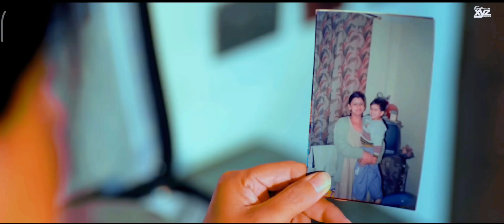Maa Tu bhagwaan hai || Maa tu meri jaan hai 🥰❤ || New song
Maa Tu bhagwaan hai || Maa tu meri jaan hai 🥰❤ || crazy ggeffective crazyxyz maamaa songo meri maa songcrazy xyz songCrazy xyz songamit sharmaoh meri maa song

Meri Maa Meri Jaan (Official Video) Ravi Maliya Ft. Amit sharma |New Song 2023 | Crazy XYZ New Songs

In bloom

534K views · 23 hours agoINDIA
...more

XYZ Records
405K

102K

Save

Report

Comments • 9,902
Up next

2:35

New Song *Nahi Jaana ( Edited Video ) | Edited By:- Fusion: A World Of Music Crazyxyzrecords​
Fusion : A world of Music •36K views

5:42
1 किलो सोडियम मेटल पानी मे - sodium metal in hindi
MR. INDIAN HACKER•10M views

2:39
crazy XYZ :- Safar | @CrazyXYZ | Amit Sharma | The Untold Success Story | official music video
RSR Music 🎵•4M views

14:50
I Gave Rs1,00,000 to a RICH GIRL VS POOR GIRL To spend in 60 minutes Challenge !!
Fukra Insaan
New
2.7M views

3:16
Banda Tera Aashiq Ho Gaya : Ankit Tiwari | ft. @CrazyXYZ | Priya Deol
SAYA STUDIO •4.9M views

9:51
Worlds Smallest Drone - Will It Fly ?
MR. INDIAN HACKER•11M views

18:56
Finally We Bought Our New SuperBike From YouTube Money - Worth 20 lakh
New
439K views

19:30
Desi Cricket || देसी क्रिकेट || The Comedy Kingdom
The Comedy Kingdom•5.6M views

17:09
100 Youtuber's mystery buttons But ONLY1 lets you escape !!
Fukra Insaan•9.2M views

17:11
Living Desi Goat Man Life Challenge | Not Easy
Crazy XYZ•3.7M views

24:16
I Hire 50 Fake Photographers - Celebrity Prank In Public
MR. INDIAN HACKER•13M views

7:02
REALITY OF SHOWOFF PEOPLE | Round2Hell | R2H
Round2hell•52M views

Description

XYZ Records
102K
Likes
534,222
Views
11 May
2023
XYZ Records Presenting A Brand New Song "Meri Maa Meri Jaan" Sung By Ravi Maliya. Music Compose & lyrics Penned By Umed. Video Direct By Filmi Keede

Song - Meri Maa Meri Jaan
Staring - Amit Sharma And Team  (Kartar, Mohit, Ankit, Rahul, Shashi, Vikas, Bablu)
Child Actor -  Beehu Pargati & Sarthak Aarya
Singer - Ravi maliya
Lyrics - Umed & Javed
Mother (Act) - Nisha Sharma
Programming/Composer/Mix /Music - Umed
Mastering BSanjh
Rytham Arranger - Farrie
Fluet - P.Nath
Guitar - V.Sachdeva
Recording - Rabab Music Studio (Mohali)
Dop - Swami
Edit/Director - Filmi keede
Di/Colour Correction - TJ
Mack Up - Sun Makeover
Poster By - Muku Jangra
Asst. Director - Sameer Dariwal

DIGITAL PARTNER and MUSIC CONSULTANT

Song's Lyrics -

Mera Khuda Meri Bandagi Ho Tum
Tujhse Hai Saasein Meri
Zindagi Hai Tu

Zindagi Hai Tu

Rab Ko Qubool Meri bas Ye Dua
Me Aau Jab Duniya Me
Tu Hi Meri Maa Ho
Aau Jab Duniya Me
Maa Tu Bhagwan Hai
Maa Tu Meri Jaan Hai
Meri Pehchaan Hai

Yaad Hai Mujhko Bachpan Ka
Vo Juda Vo Doriya
Mujhe Sulane Khatir Gaati
Meethi Meethi Loriya
Meethi Meethi Loriya
Fool Tere Aanchal Ka Hu Me
Tu Bagwa Ho
Meri Pehchaan Hai

Tumse Shuru Ho Meri Duniya
Tumpe Hi Aabad Ho
Saath Rahe Sada Tera Maa
Tera Sar Pe Haath Ho
He Teri Mamta Ka Jaadu
Har Mushkil Aasan Ho
Meri Pehchaan Hai